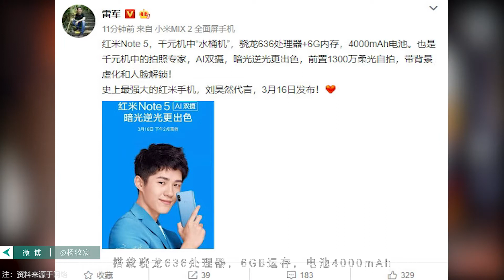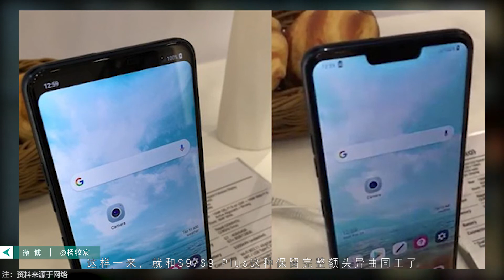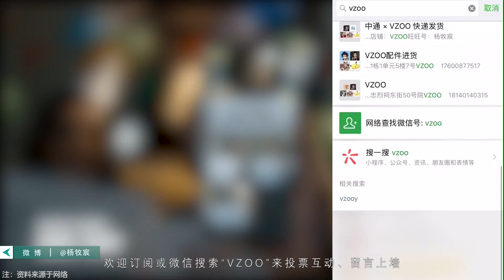「E分钟」0315：LG G7可隐藏刘海，蒙迪欧秒变“无人驾驶”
1、红米Note5代言人揭晓
2、小米生态链连发冰箱、相机新品
3、福特因蒙迪欧方向盘掉落启动召回
4、迅雷2017营收两亿美元
5、SpaceX赢得价值2.9亿美元的军方合同
6、LG G7的全面屏刘海可隐藏